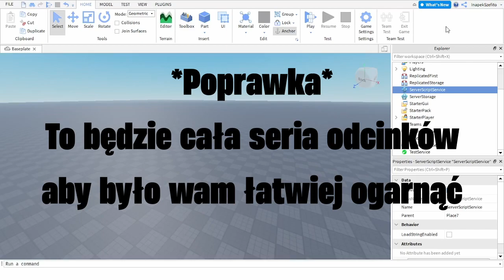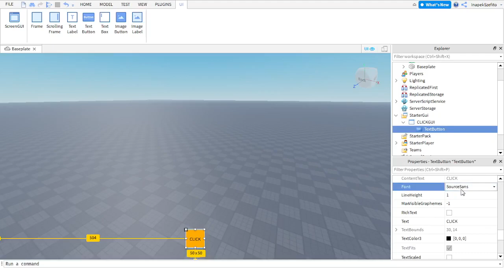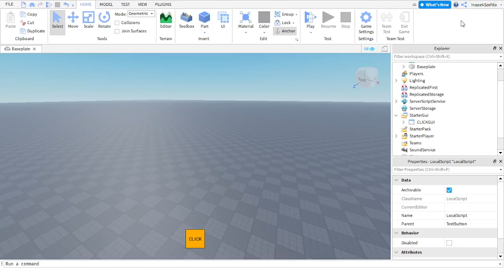JAK ZROBIĆ GRĘ CLICKER W ROBLOX STUDIO CZĘŚĆ 1 ( PODSTAWY ) | PORADNIK ROBLOX STUDIO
🔥 Oto poradnik jak zrobić grę clicker w roblox studio 🔥

SKRYPT:
leaderstats
game.Players.PlayerAdded:Connect(function(player)
 local leaderstats = Instance.new("Folder")
 leaderstats.Name = "leaderstats"
 leaderstats.Parent = player

 local clicks = Instance.new("IntValue")
 clicks.Name = "Clicks"
 clicks.Value = 0
 clicks.Parent = leaderstats

 local rebirths = Instance.new("IntValue")
 rebirths.Name = "Rebirths"
 rebirths.Value = 0
 rebirths.Parent = leaderstats
end)

click'y
script.Parent.MouseButton1Click:Connect(function()
 local player = game.Players.LocalPlayer
 local clicks = player:WaitForChild("leaderstats"):WaitForChild("Clicks")
 local rebirths = player:WaitForChild("leaderstats"):WaitForChild("Rebirths")
 clicks.Value = clicks.Value +1
 if rebirths.Value (znak v obrócony w lewo)  0 then
  clicks.Value = clicks.Value + rebirths.Value
 end
end)